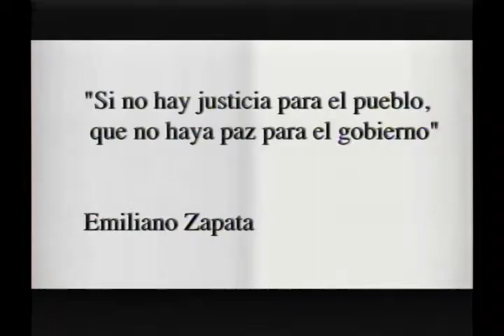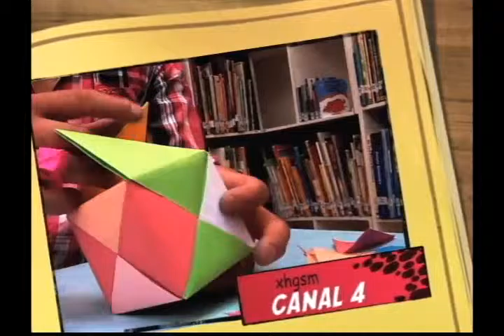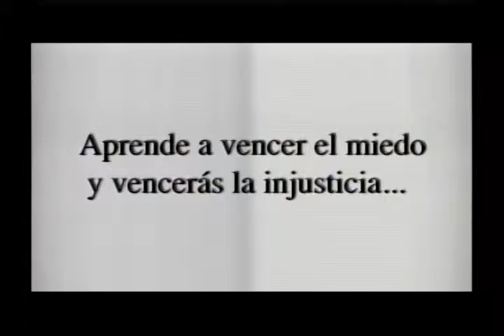Contrastes * San Miguel de Allende * Enero 19 2016 . Con Lucy Núñez